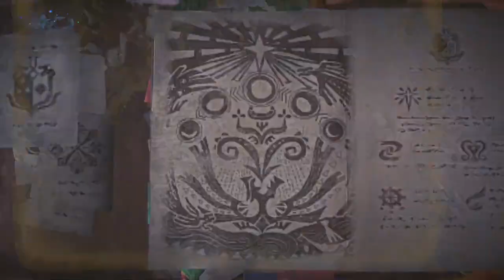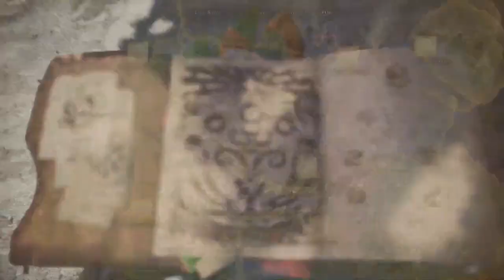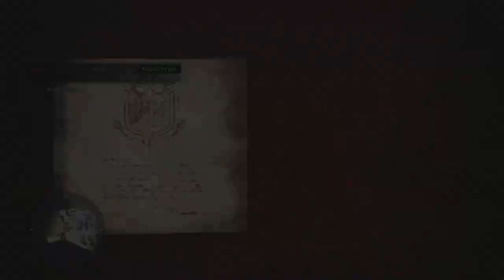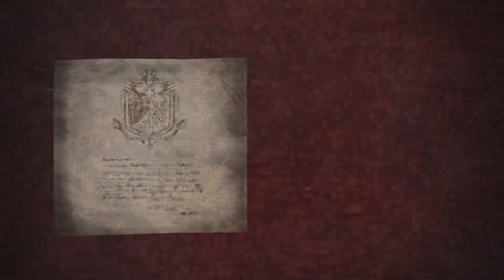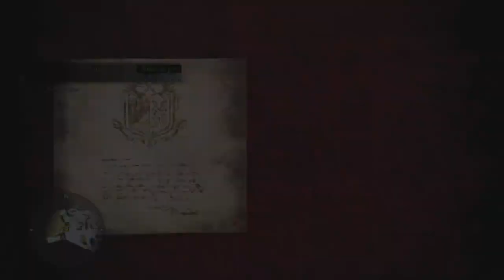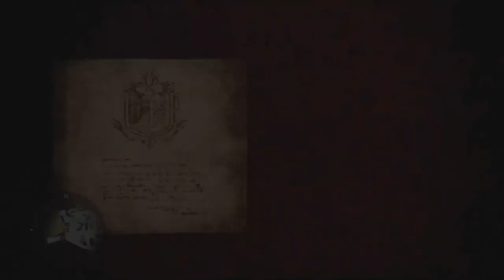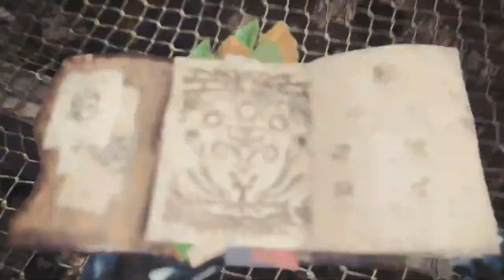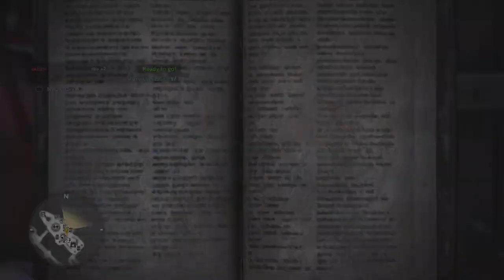Monster Hunter World: Iceborne - Session 23 - Archive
Archive of my "Monster Hunter World: Iceborne" Playthrough